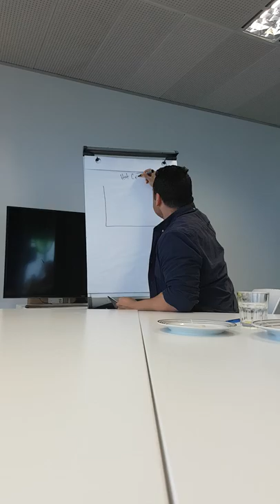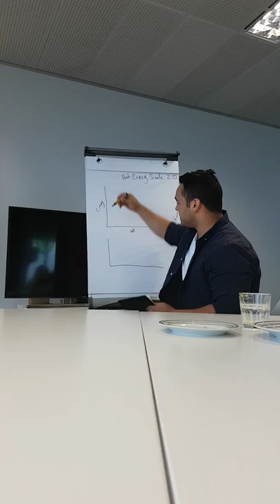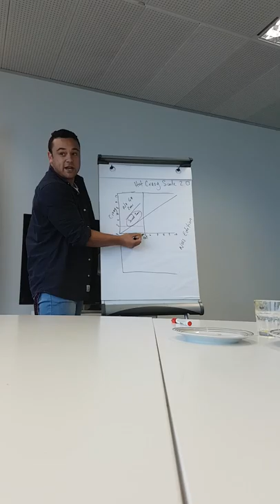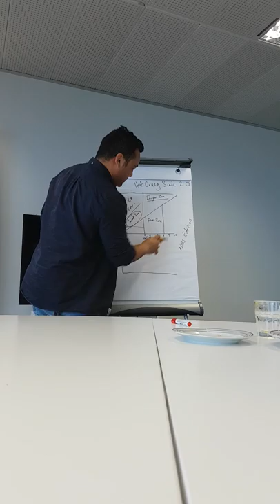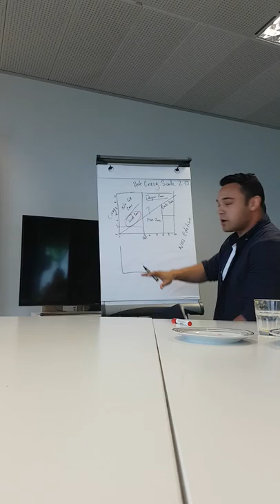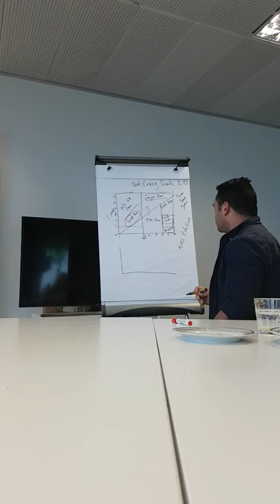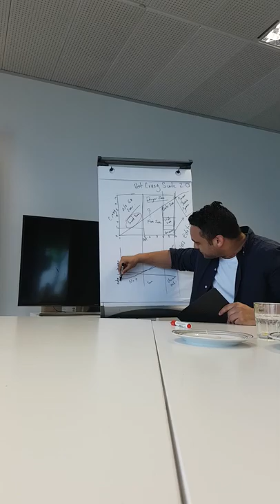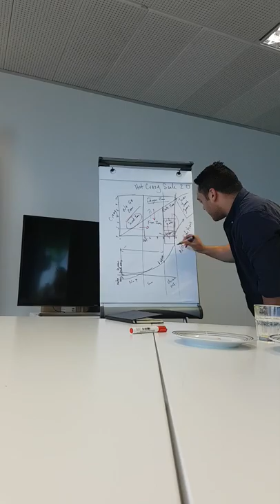The Female Crazy vs Hot Scale. (My version)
I did a presentation at work to show my version of the female crazy vs hot scale... Enjoy!